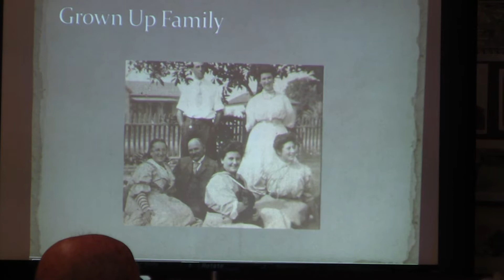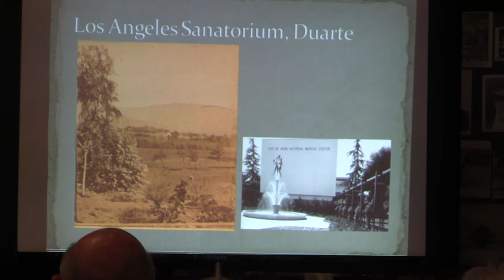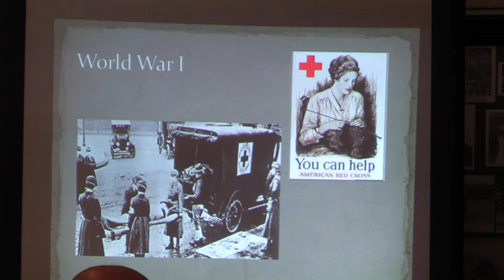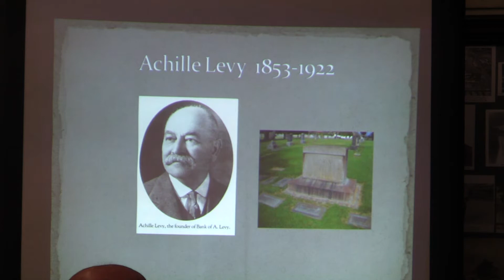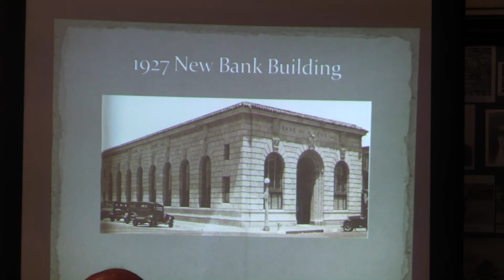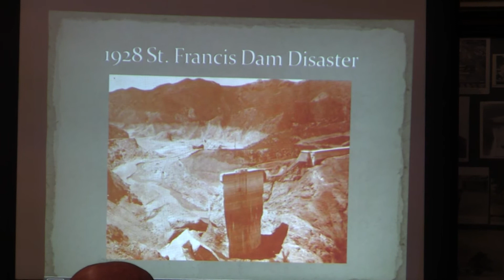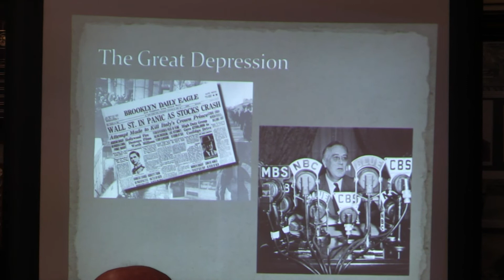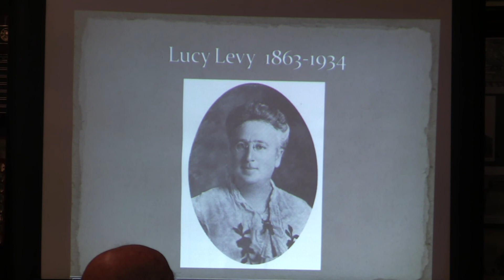A Conversation with Lucy Levy of Old Hueneme Presented by Connie Korenstein at Port Hueneme Historic